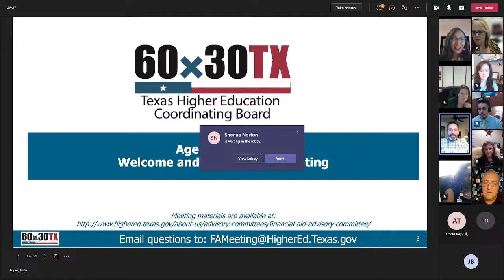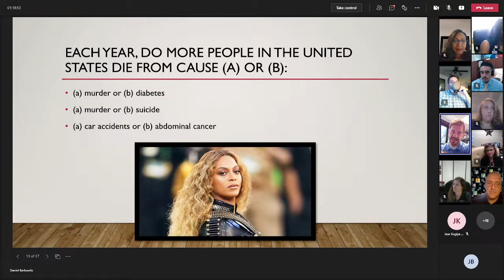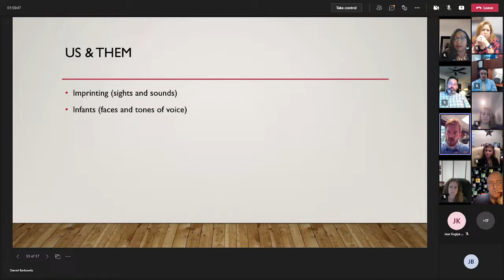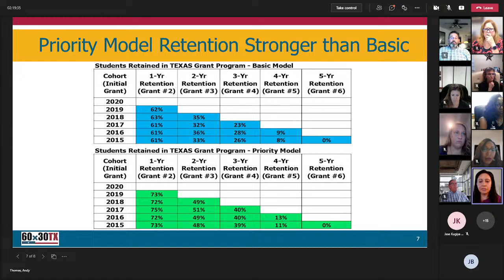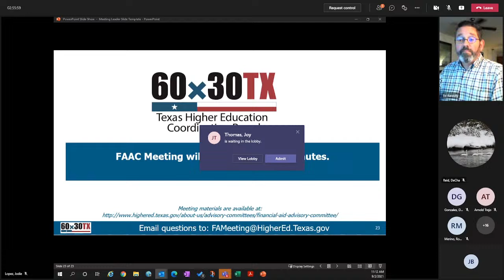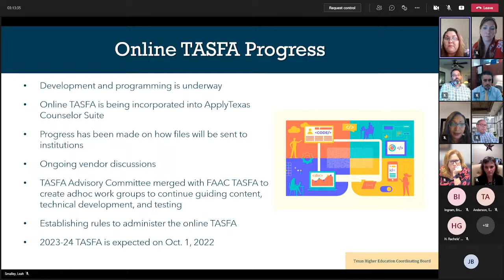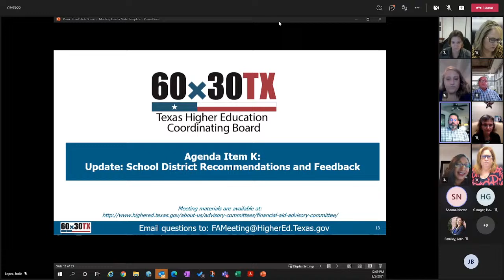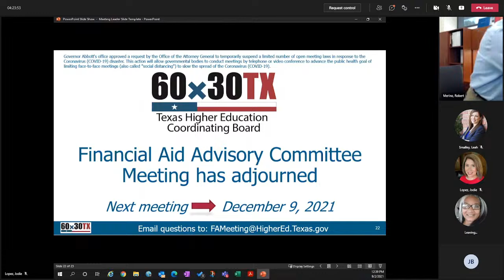Financial Aid Advisory Committee Meeting 9/2/2021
Financial Aid Advisory Committee Meeting